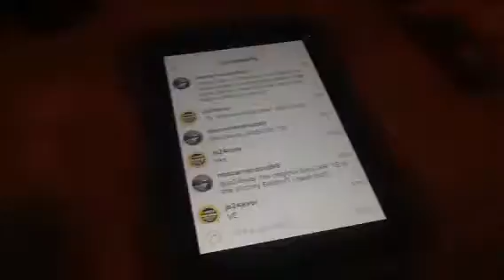NASCAR '15 Victory Edition at Auto Club with Michael McDowell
Requested by js24ever. Enjoy